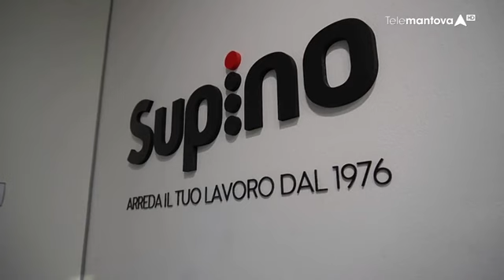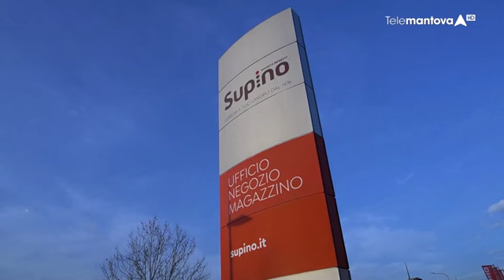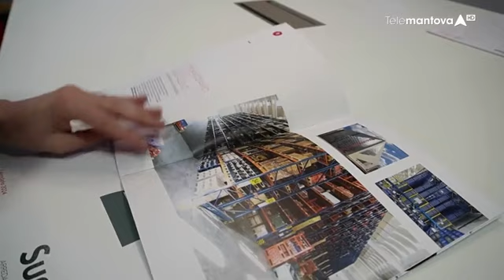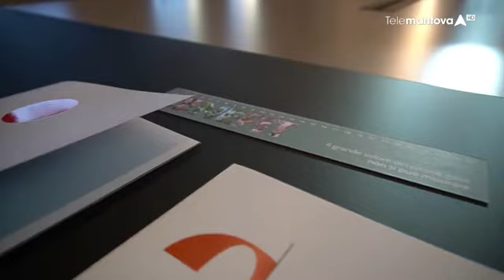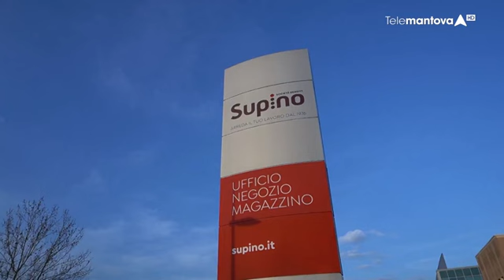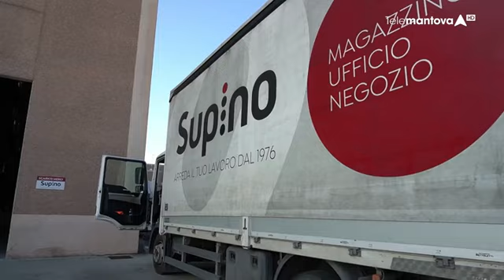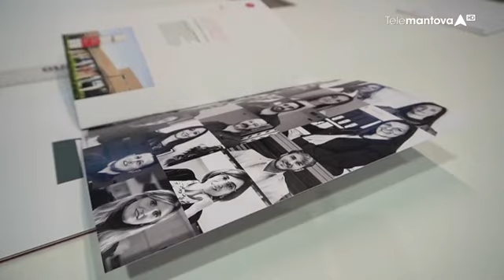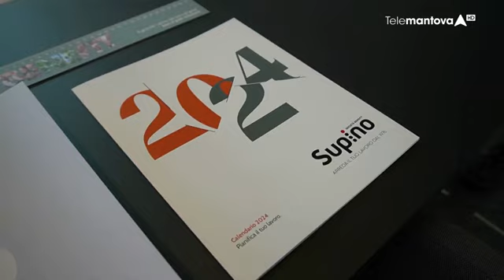Supino SB, soluzioni su misura per il cliente - Denom. di Origine Mantovana TeleMantova